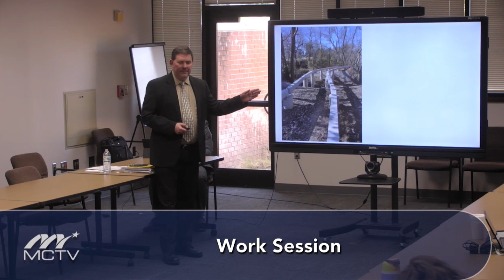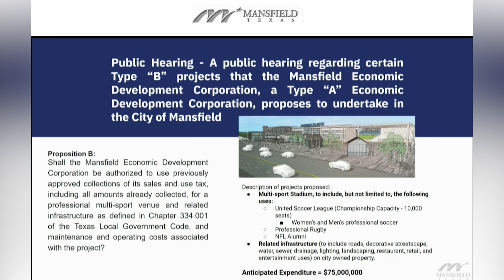Mansfield City Council meeting recap - April 24,2023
Mayor Michael Evans recaps the regular Mansfield City Council meeting for April 24, 2023.